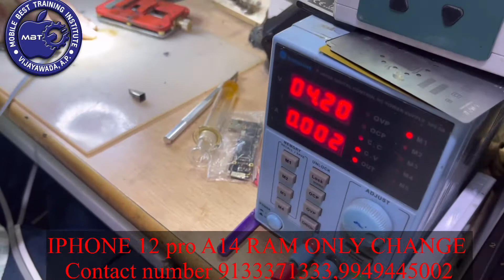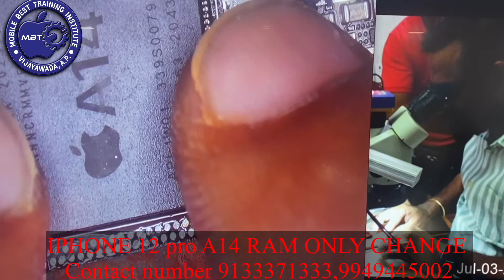iphone 12 pro A14 only ram change live class MBT INSTITUTE Vijayawada Chip level training